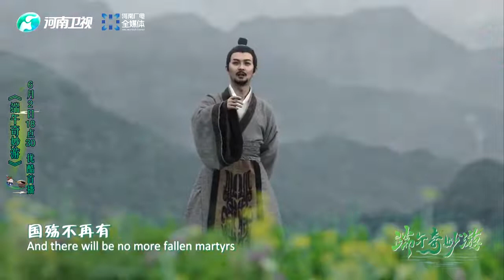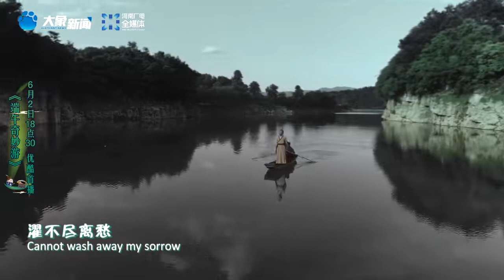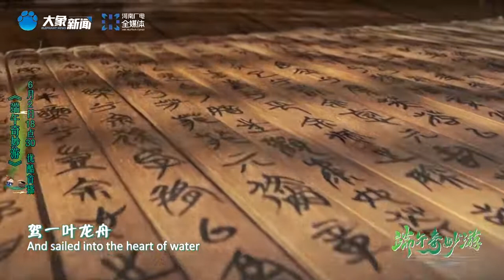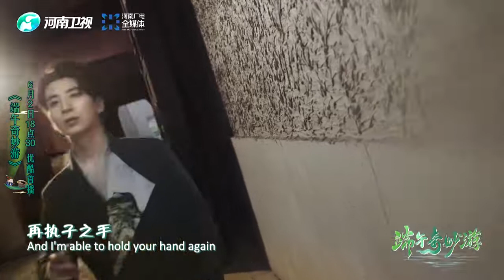端午奇妙遊2022 ：蔡程昱《屈子吟》，婉轉悠揚唱盡故國哀愁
《2022端午奇妙遊》加大了戲居故事的占比，通過五位大俠接受密令完成任務的主要情節，將節日民俗融入其中 。文化